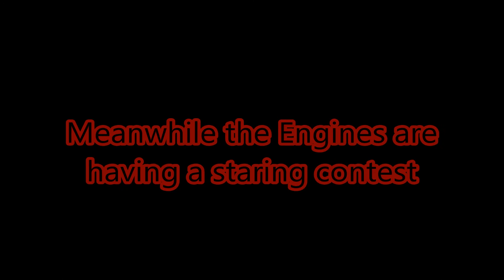Geo, Sonic & Thomas' Heroic & Awesome Adventures S2 Ep 4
Dr Murder is up to no good so Geo and his friends are trying to stop him.